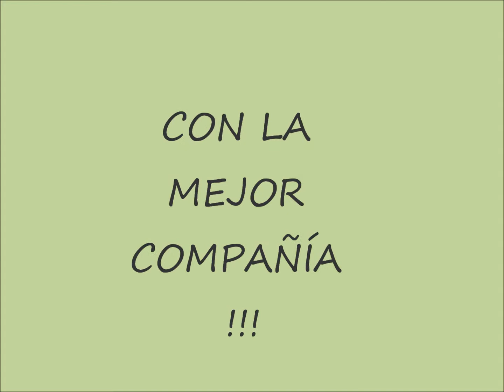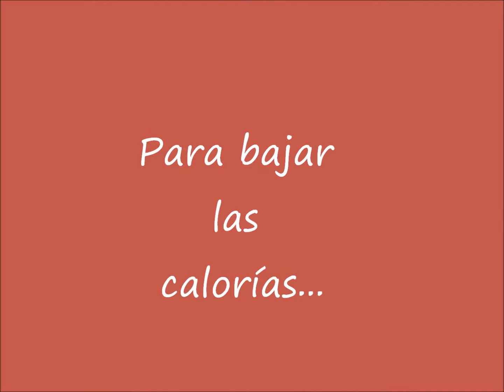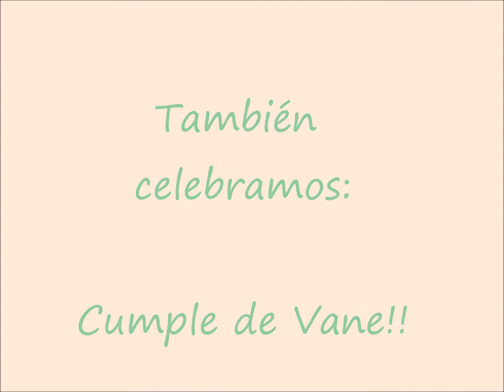Reencuentro de Amigos Alicante 2014